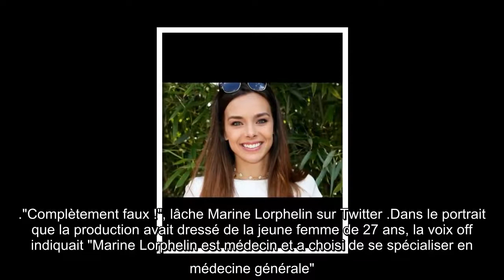Marine Lorphelin remet en place une internaute qui évoquait son parcours en médecine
Marine Lorphelin et son fiancé Christophe ont participé à l'émission de Stéphane Plaza, Recherche appartement ou maison, diffusée sur M6, ce mardi 16 février. La grande soeur de Miss Bourgogne 2021 était à la recherche d'un bien immobilier sur Lyon, ville où elle a suivi ses études de médecine.
"Complètement faux !", lâche Marine Lorphelin sur Twitter
Dans le portrait que la production avait dressé de la jeune femme de 27 ans, la voix off indiquait "Marine Lorphelin est médecin et a choisi de se spécialiser en médecine générale". Une phrase qui a fait réagir une internaute sur Twitter. "Rectificatif : Marine Lorphelin n'a pas "choisi" la médecine générale, elle voulait être pédiatre, mais n'a pas eu le classement nécessaire en 5è année et si je l'écris, c'est qu'elle-même ne l'a pas caché", a-t-elle indiqué sur le réseau social. La jolie brune a souhaité rétablir la vérité : "Complètement faux !", a-t-elle lâché, visiblement agacée par ce commentaire. L'intéressé a alors répliqué : "C'était votre tweet de l'époque, vous étiez extrêmement déçue d'avoir raté l'examen et ensuite vous vous êtes retrouvée dans la filière généraliste..., a alors insisté l'internaute avant de reconnaître, mais je peux entendre que je fais erreur, vous savez évidemment mieux que moi."
Grâce à Stéphane Plaza et sa complice Sandra Viricel, Marine Lorphelin a trouvé le logement de ses rêves sur Lyon. L'émission a permis à l'ex-Miss France d'acquérir un appartement composé d'une chambre avec le charme de l'ancien, des poutres apparentes et une belle cheminée. Un achat pour lequel elle a déboursé 315 000 euros.